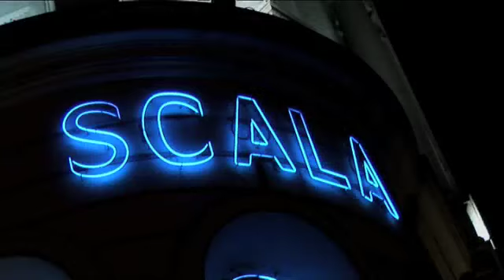Glen and Martin Meet The Roe's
Our favorite Mancunian music expert "chats" with his musical heros, Sheffield's greatest - Heaven 17